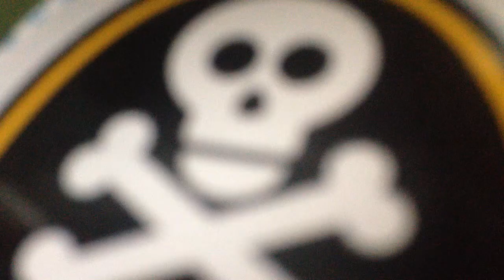The Killers 3 Trailer